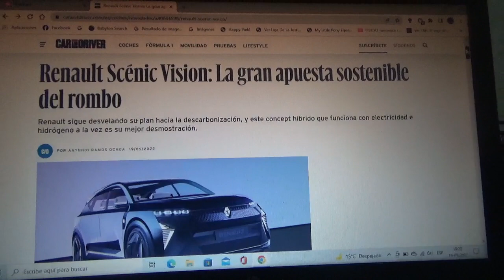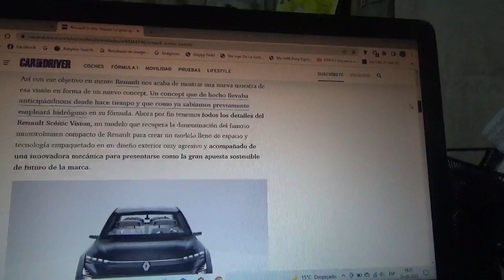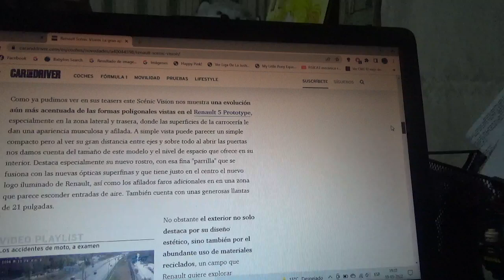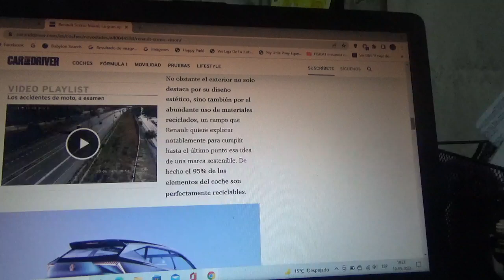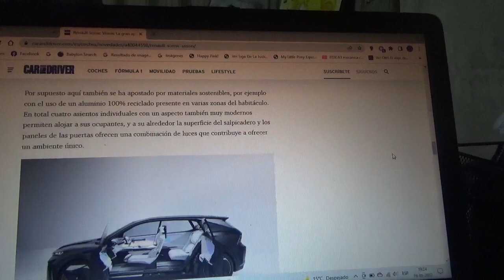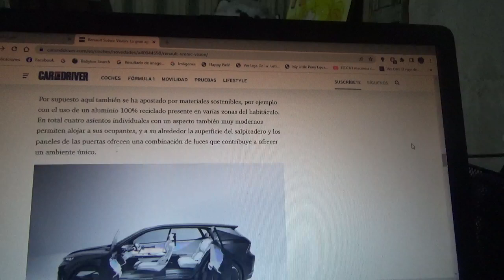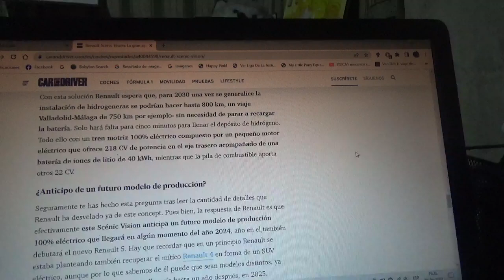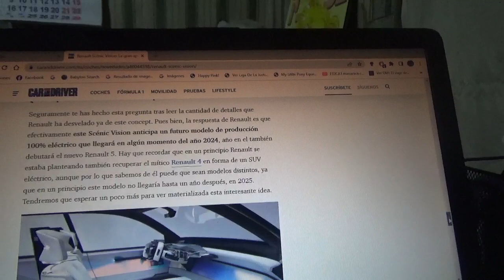Renault Scenic Vision información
En este vídeo les enseño sobre como es este coche concept que trae de regreso al mítico monovolumen ahora con forma de SUV el cual será híbrido y usando un motor con pila de combustible de hidrógeno algo realmente novedoso en la industria automotriz internacional